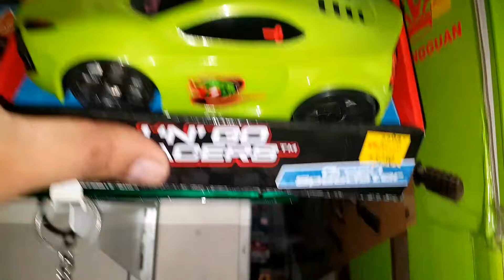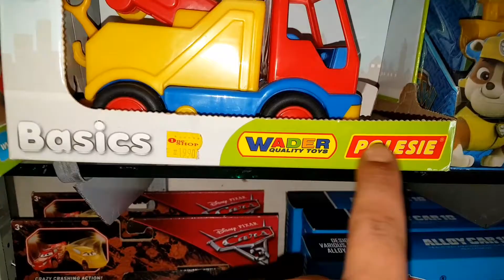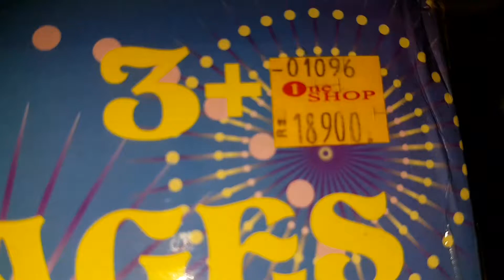choti ka din aur shop ki setting .Day# 22|Naveed Ahmed|Naveed kashmiri vlog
Choti ka din aur kam he kam our shop visit again work day

Naveedkashmirivlog
Naveed kashmiri vlog